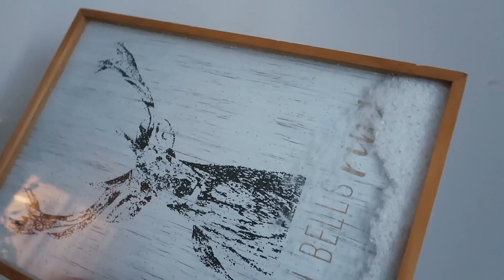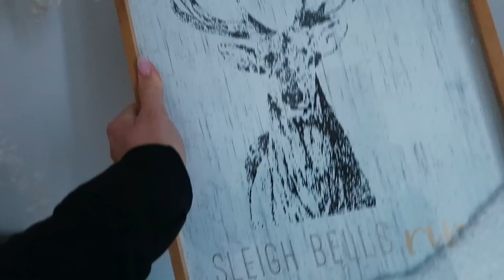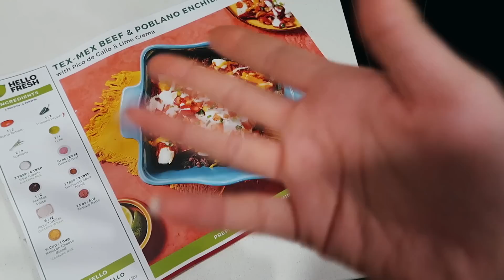Work From Home Day In My Life | Vlogmas Day 3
My schedule got a little thrown off but nonetheless I show you a typical day of what I'm working on!

xoxo,
Gretchen